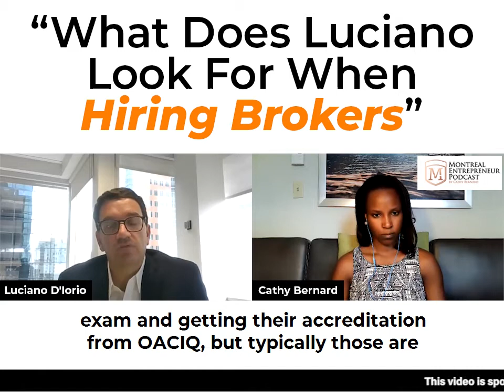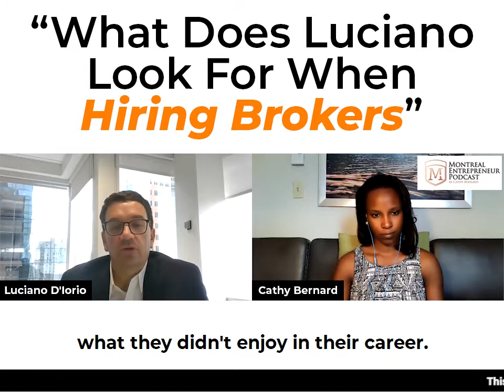Having a Career as A Real Estate Broker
Want to have a successful career in real estate? What does it take to work for one of the largest global real estate services firms?

Tune in as I interview my friend, - Managing Director of Cushman & Wakefield, as he shares the key competencies and important traits that he always looks for when hiring a real estate broker.